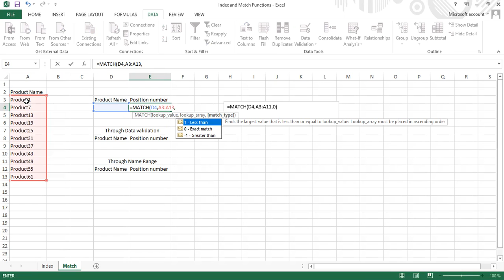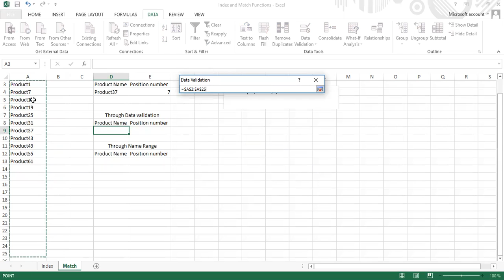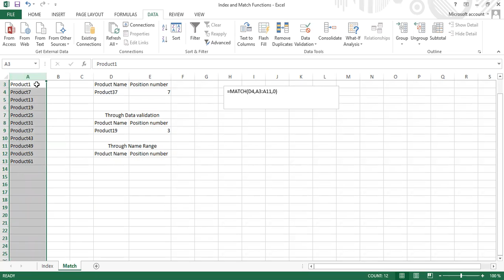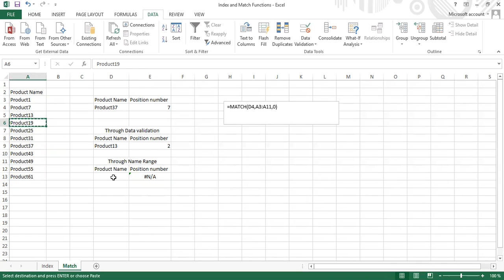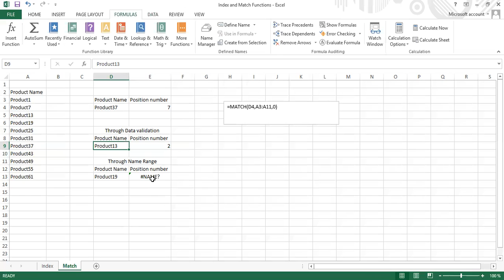Lecture # 29 Match Function | Syed Ali Yawar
MS-Excel - Match Function
Lecture by: Syed Ali Yawar

In this video will cover The following functions

The MATCH function searches for a specified item in a range of cells, and then returns the relative position of that item in the range.